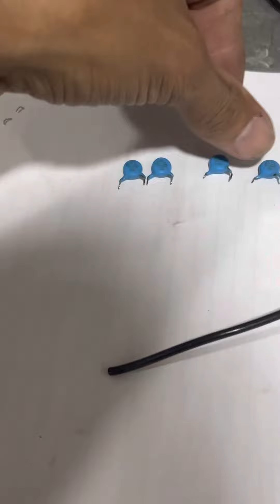Capacitores pra aumentar a faísca da vela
Passo a passo aumento de faísca na vela